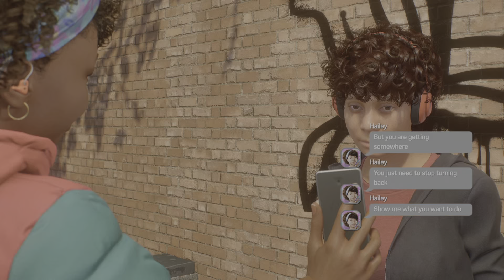Marvel's Spider-Man 2 Part 10 (No commentary) 🔥PETERS GETTING MAD!!